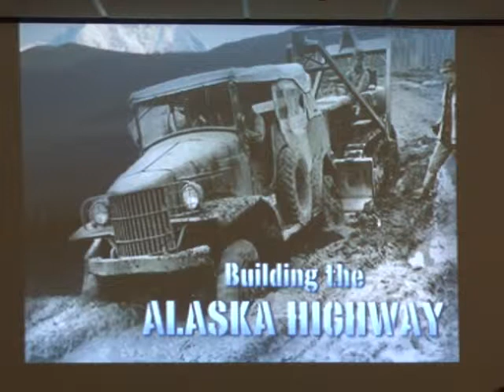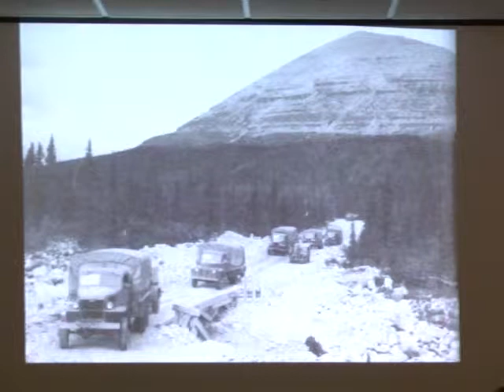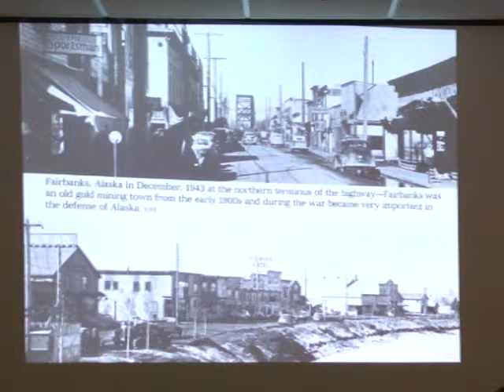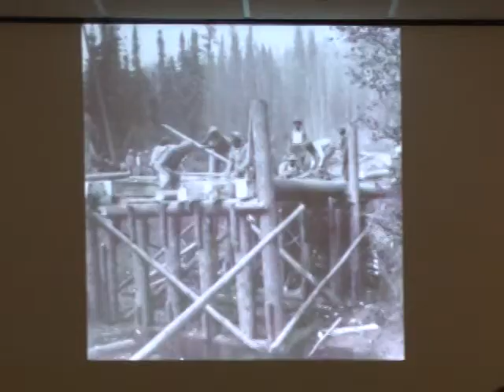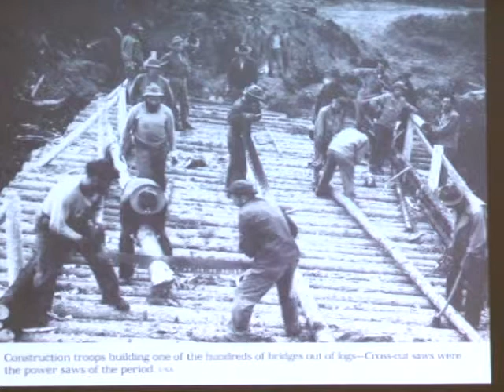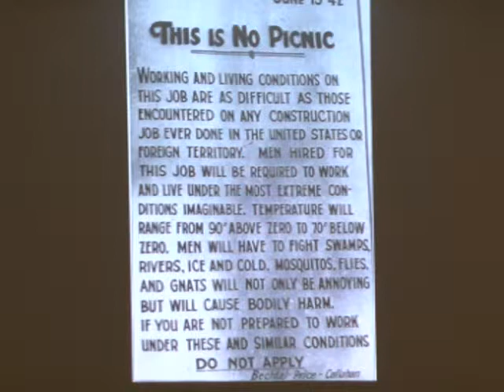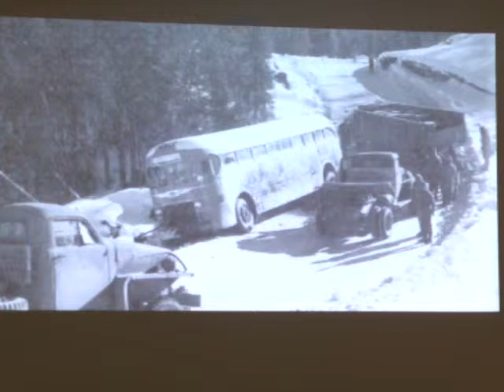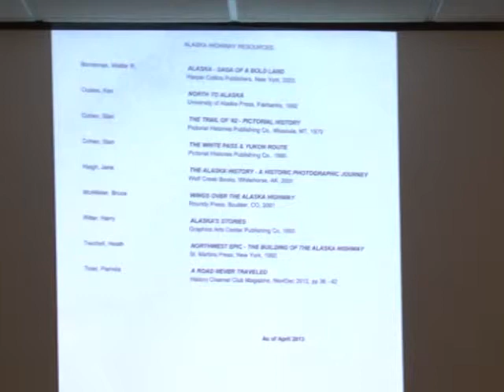Lunch & Learn - Building the Alaska Highway - Historian Dick Campbell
Tuesday, December 10, 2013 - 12:00pm - 1:00pm

Building the Alaska Highway with Historian Dick Campbell (With Optional Cookie Exchange)

This is a dramatic story of the courageous U.S. Army Engineers and civilian contractors who toiled in the tense moments after Pearl Harbor to build a 1,500-mile emergency supply line through the rugged Canadian Rockies to isolated military air bases in Alaska.